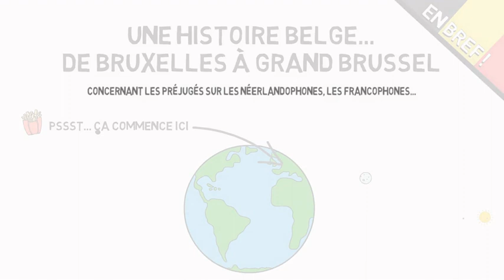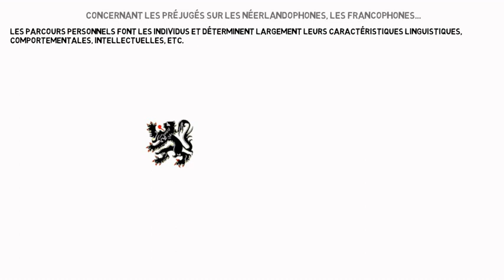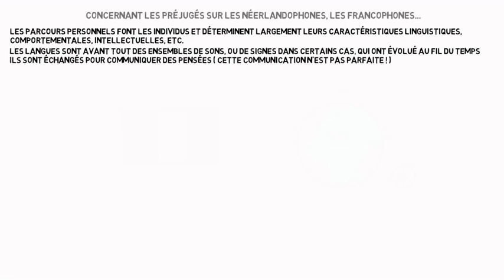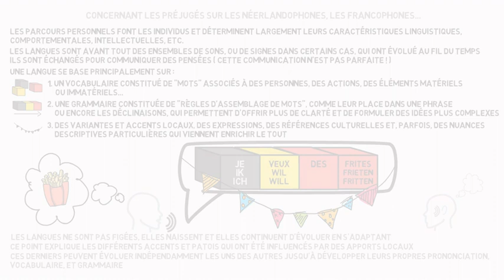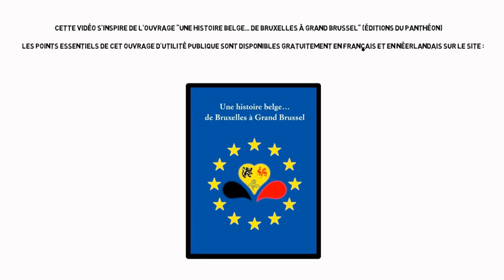Les préjugés sur les différences linguistiques en Belgique